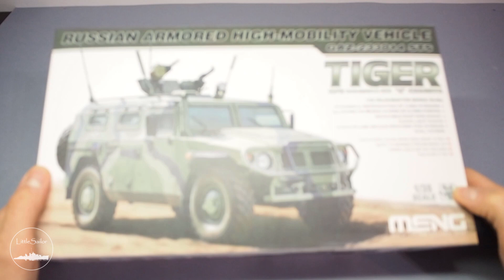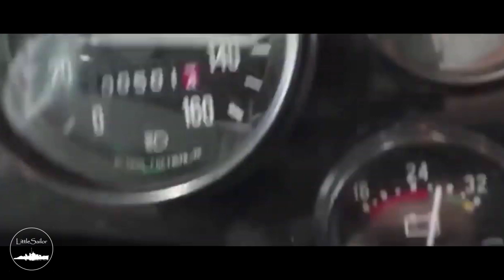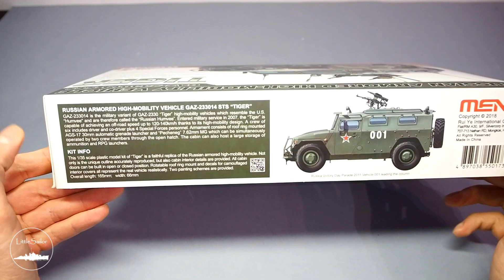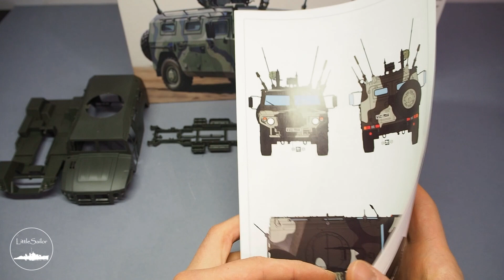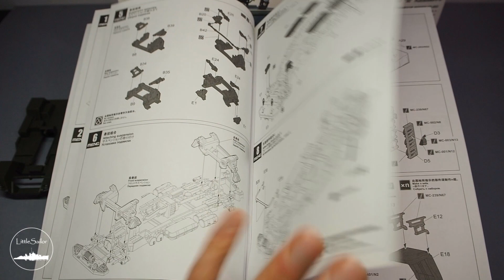#01 GAZ TIGER PL - krótka historia, charakterystyka modelu oraz unboxing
GAZ - 233014 STS TIGER - MENG - skala 1:35
Zapraszam na krótką prezentację nowoczesnego pojazdu wojskowego będącego na wyposażeniu Sił Zbrojnych Federacji Rosyjskiej. Przedstawiam krótką historię oraz podstawowe dane taktyczno-techniczne. Na zakończenie unboxing modelu.